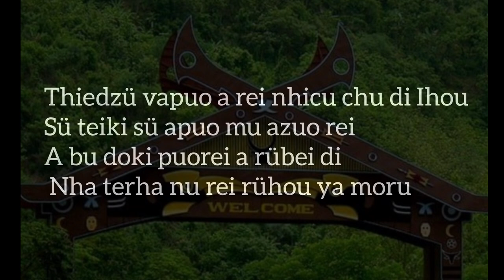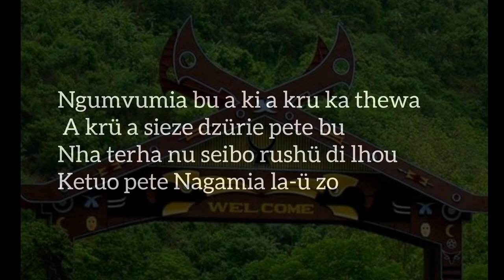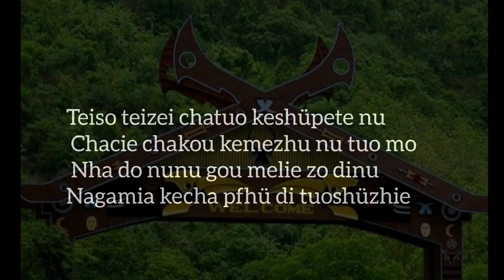Thiedzü Vapou (Once upon a time) | Angami Song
thiedzü Vapou (Once upon a time) Angami Naga Song | Naga Struggle during Indo-naga war |
Angami song

"But if it's God's wish
 One day my Nagas would roam freely;
 drives bigs car's on the broad highways.
 My nation would finally be free,
 all there thoughts make's me happy
 And my struggle worth while"

your quires:-
Angami gospel songs
Angami love song with lyrics
Angami sad song
Angami song
Nagaland music
angami gospel song
angami song
angami song lyrics
angami songs
kohima
latest angami songs
music awards of nagaland
music of nagaland
music video
naga music
naga music awards
naga music video
naga musician
naga musicians
naga singer
nagaland music awards
nagaland music video
nagaland music videos
nagaland singer
nagaland song
original
tenyidie song